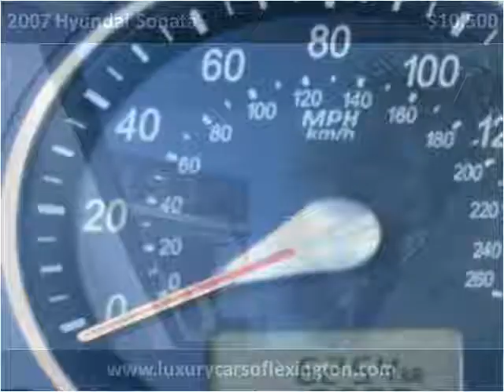2007 Hyundai Sonata Used Cars Lexington SC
This 2007 Hyundai Sonata is available from Luxury Cars of Lexington.